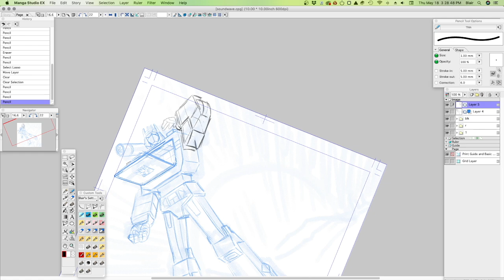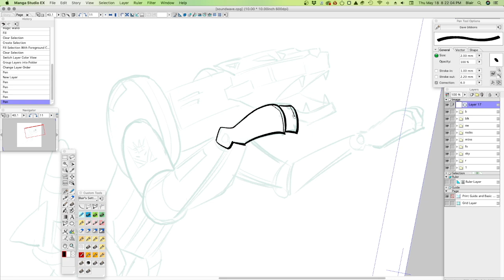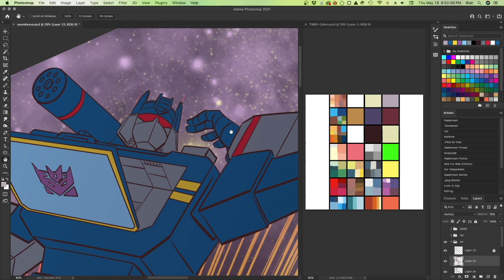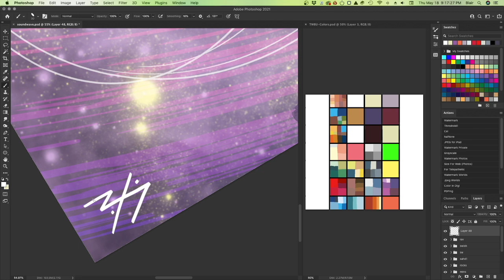oneGemini Studios Time Lapse Drawing: Soundwave and Ravage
A time-lapse drawing; “Soundwave and Ravage", drawn by Blair Shedd.

Drawn on a Wacom Cintiq 24HD in Manga Studio EX 4.  Colored in Adobe Photoshop.

BLAIR SHEDD is a a freelance comic book creator, illustrator, storyboard artist, and writer. Blair is known for his work on DOCTOR WHO for both IDW Publishing and Titan Comics, his cover illustrations for TORCHWOOD, ROBOTECH, WARHAMMER 40K, ASSASSINS CREED, SHERLOCK, and FIGHTING AMERICAN for Titan, covers and interiors for LEGENDS OF OZ and GHOSTBUSTERS for IDW Publishing, and his creator-owned webcomic, THE WORLDS BETWEEN US.

Blair resides in Vermont with his wife, three kids, and a few oft-annoying pets.

Music is The Transformers Theme by Lion.

If you like the art, why not...